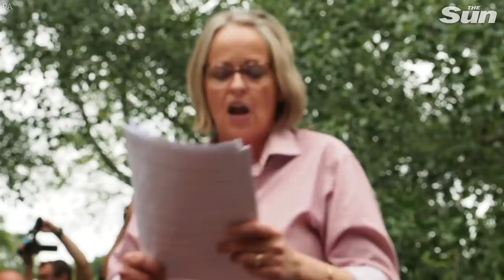Protesters march on Hyde Park refusing to wear face coverings ahead of new coronavirus shop rules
HUNDREDS of protesters gathered in Hyde Park this afternoon to demonstrate against the wearing of face masks.

Face masks will become compulsory in shops from July 24 - and anyone who fails to wear one can be hit with a £100 fine.

Activists brandished signs reading "I will not be masked, tested, tracked" and "no mask" as they gathered for the 'Keep Britain Free' march today.

The group claim the government acted "illegally" by putting the country into lockdown and are opposed to a Covid-19 vaccination.

Coronavirus face masks could be used by terrorists to hide their identity, says SAS-trained security expert

Anti-mask protesters & armed militia demonstrate outside Ohio statehouse calling coverings ‘propaganda’

Gymgoers will NOT need to wear masks as gyms and fitness clubs prepare to open for first time since lockdown